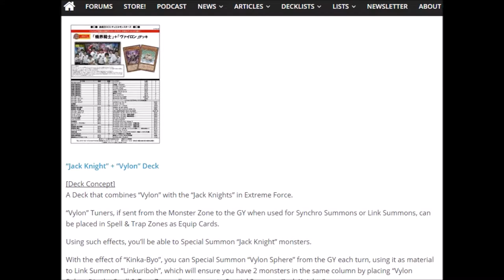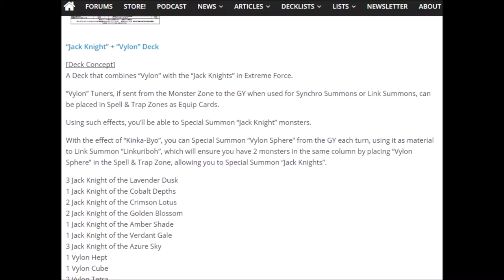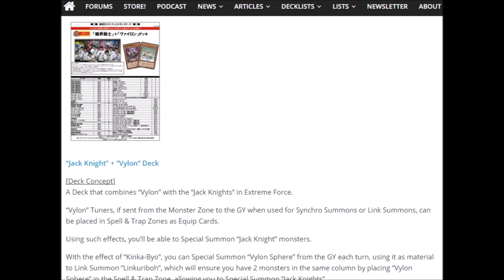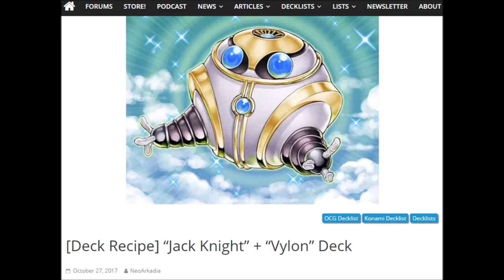Jack Knight + Vylon Deck List! Yugioh News!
Klingt interessant!

Musik aus der Youtube Musik Liste:
music selected from Youtube Music List: